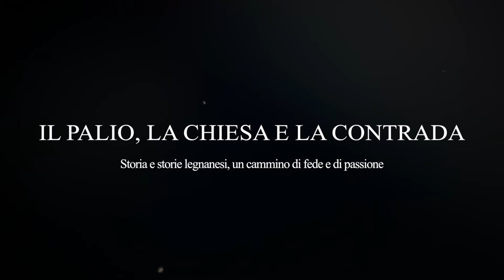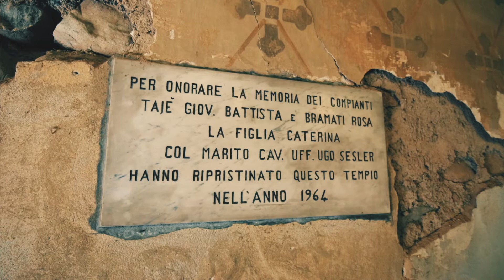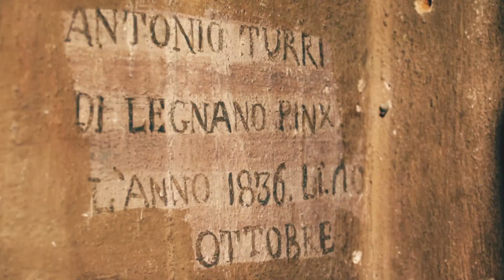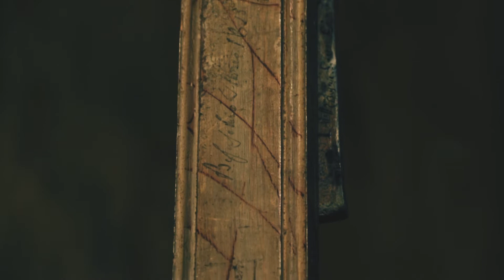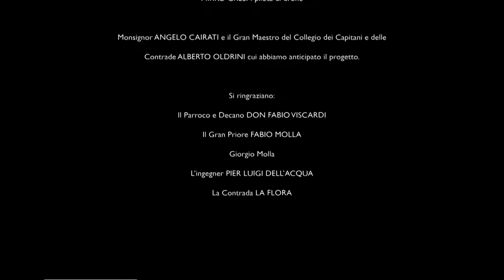Progetto Il Palio, la chiesa e la contrada, Ep 4 Chiesa della Flora